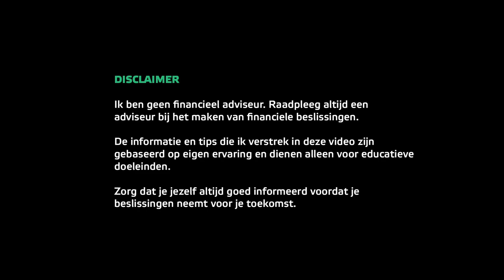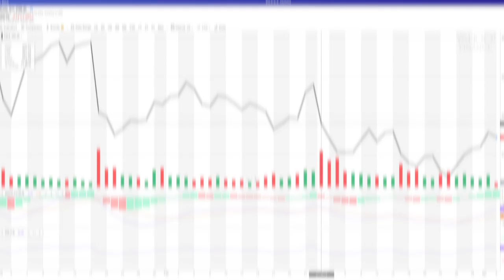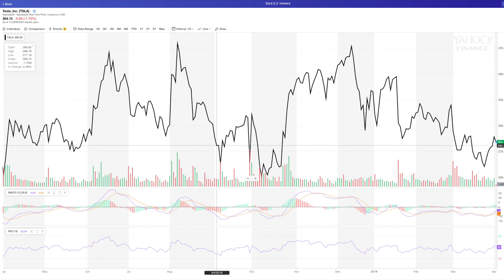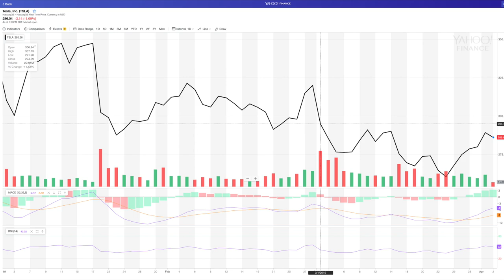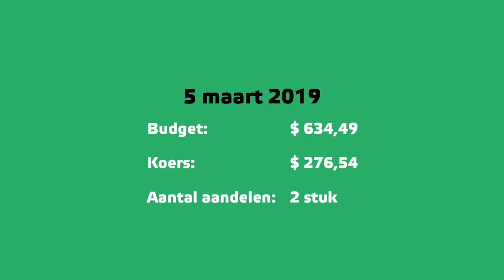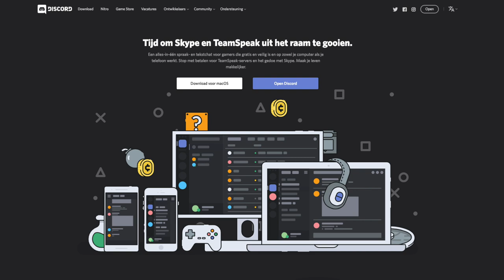Dollar Cost Averaging - Investeren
Geld investeren in aandelen (beleggen) kan op verschillende manieren. In deze video kijken we naar de Dollar Cost Averaging methode.👇Meer informatie en links👇

Bij deze methode investeer je niet ineens je hele bedrag, maar zorg je ervoor dat je je inleg spreid over een langere periode (uren, dagen, weken). Je wilt namelijk het liefste zo min mogelijk geld betalen voor een aandeel. Deze methode richt zich dan ook op aandelen die je al hebt in je portfolio of die je graag zou willen toevoegen.

Nadat je voor jezelf de aandelen geanalyseerd hebt bepaal je een koers waartegen je deze aandelen graag zou willen kopen. In mijn vorige video's gaf ik aan dat Tesla onder de 300 dollar op dit moment waarschijnlijk een goede koop is. In plaats van ineens je gehele bedrag te besteden aan Tesla aandelen tegen 300 dollar per stuk, deel je je bedrag op in meerdere kleine bedragen en koop je aandelen ook naarmate de koers daalt. Op deze manier komt je gemiddelde prijs per aandeel lager uit en houdt je dus geld over als je hetzelfde aantal aandelen koopt of kun je meer aandelen kopen voor hetzelfde totaalbedrag.

Meer informatie over deze methode en de gedachtengang over waarom je aandelen bij koopt terwijl de koers van een aandeel zakt zie je in deze video.